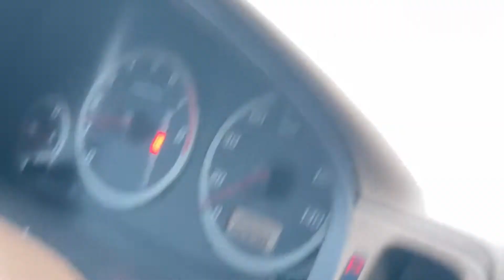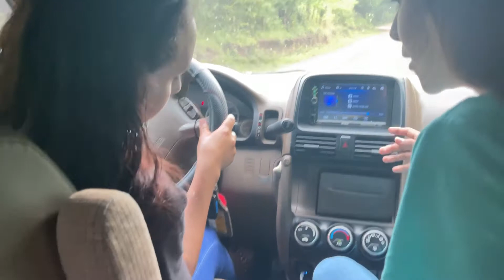Enseñándoles a manejar carro a las chicas 🚗